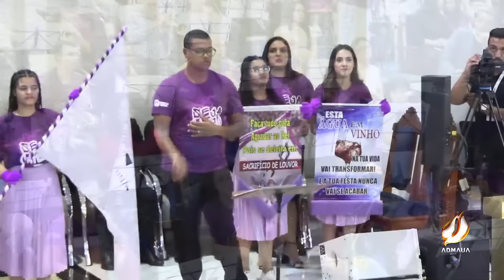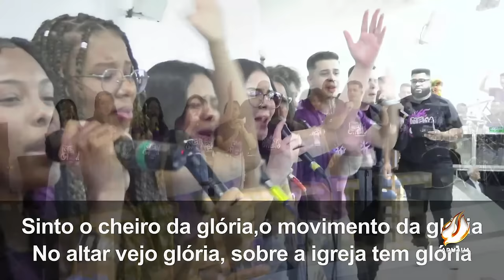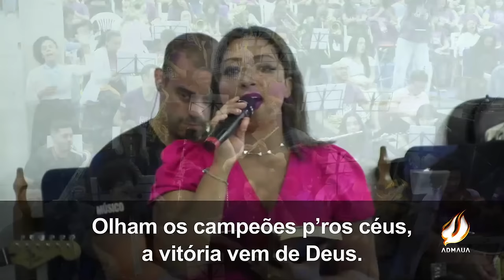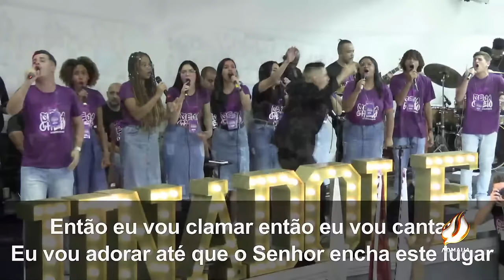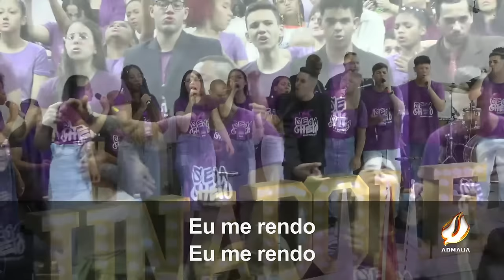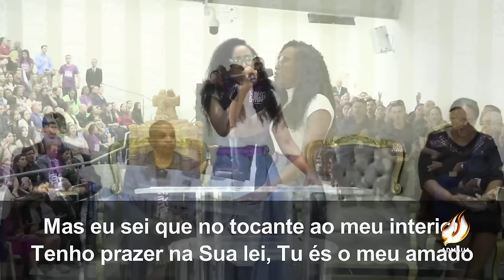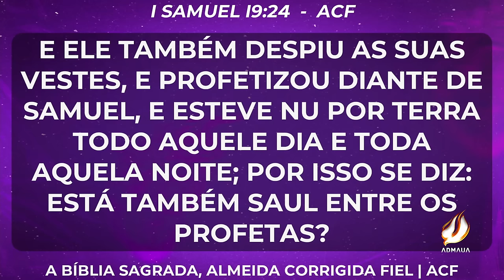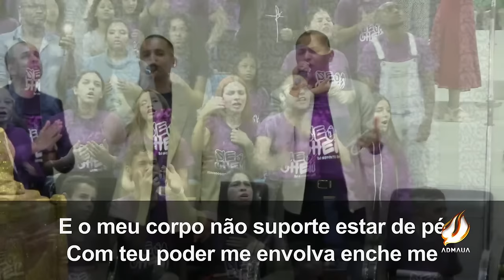1° Noite Unadolê 2023 | Pr. Elizeu Rodrigues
# Estamos localizados na Av. Presidente Castelo Branco, 1529 - Jd. Zaíra - Mauá - São Paulo.